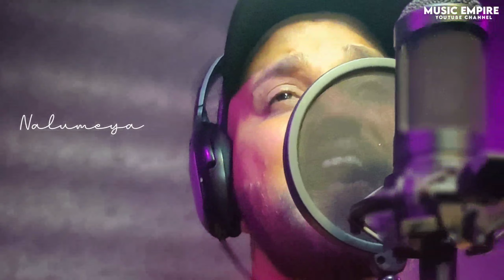Singara siriye cover song || Samad gadiyar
Singara siriye from the movie Kanthara  cover song by Samad gadiyar

COVER CREDITS
Singer:Samad gadiyar
Chorus: Nisar nicchu padil,chemmi mj,Ashraf acchu kannuru
Audio Mixing & Mastering : Nisar nicchu padil
Recording: FMT Deralakatte
Vedio  Edit: Nisar nicchu padil
                    : Appu kolake@Alfiya media

Feed back
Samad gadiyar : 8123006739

Singara Siriye Song Credits
Producer :Vijay Kiragandur
Singers :Vijay Prakash, Ananya Bhat, Nagraj Panar
Lyrics :Pramod Maravanthe

Music Label, Source & Copyrights: Hombale Films